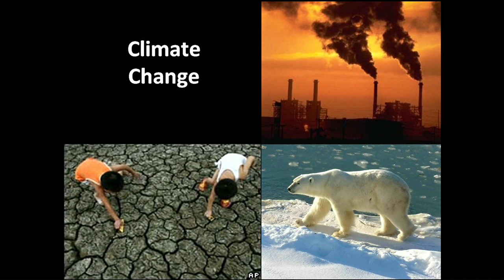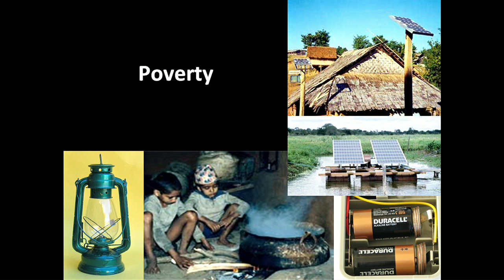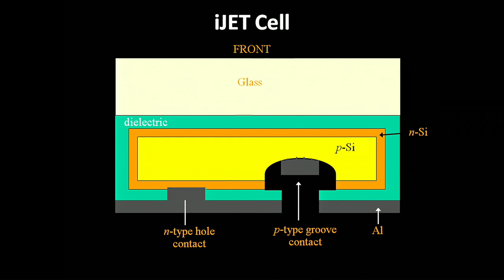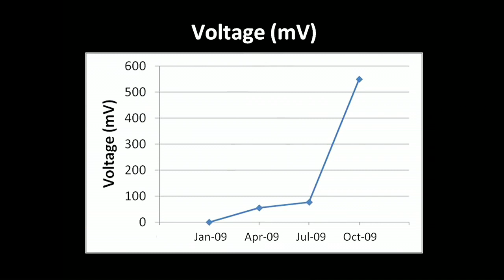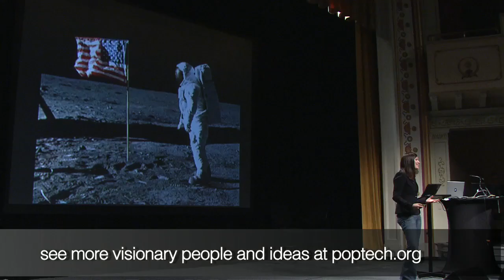Nicole Kuepper: Low-cost Solar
Ph.D. candidate Nicole Kuepper has been passionate about solar energy since she received her a toy solar-powered car for her 8th birthday. Now Kuepper has just patented a simple low-temperature process for printing low-cost solar cells that could make solar energy affordable across the developing world.